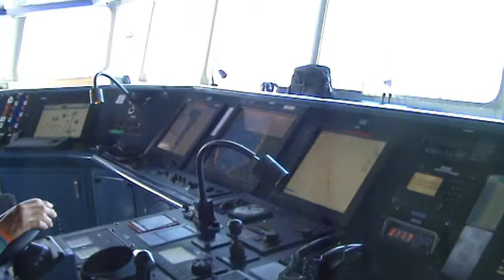CMA CGM Lamartine.mpg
Great Bitter Lake - Egypt